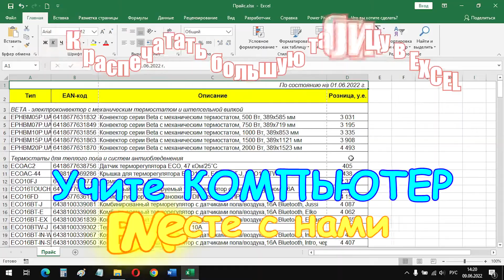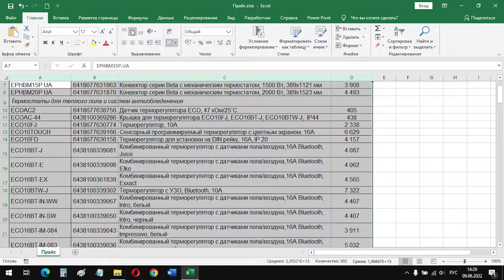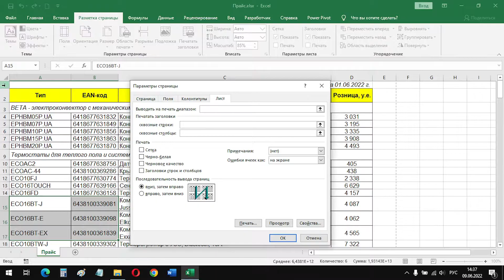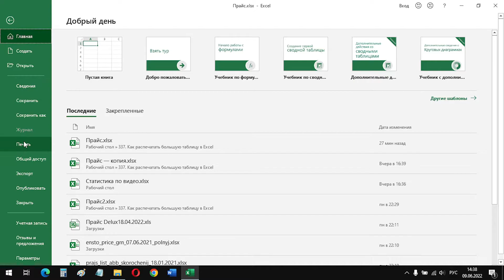Как распечатать большую таблицу в Excel 🖨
При печати большой таблицы в Excel могут возникнуть проблемы: она не будет помещаться на лист ни по ширине, ни в длину. В этом видеоуроке мы рассмотрим различные приемы, которые помогут вам с этим.

00:00 Вступление
00:29 Как изменить ширину колонок и выровнять текст в ячейках
01:46 Масштабирование таблицы при выводе на печать
02:20 Как при печати вывести шапку таблицы на каждом листе